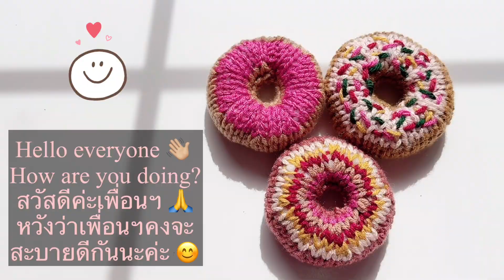How to knit donut 🍩 วิธีถักโดนัทง่ายฯค่ะ 😁